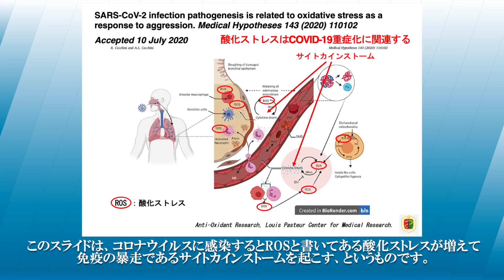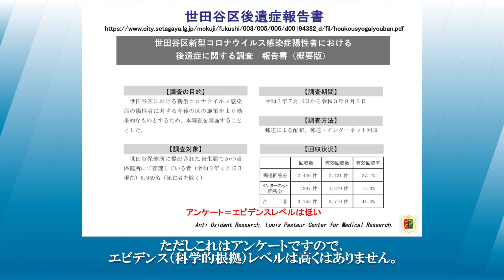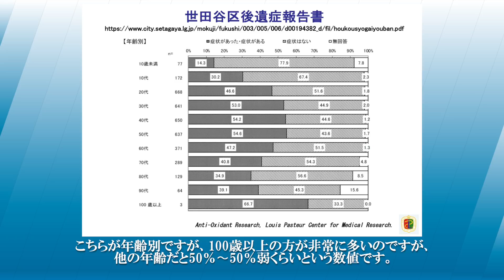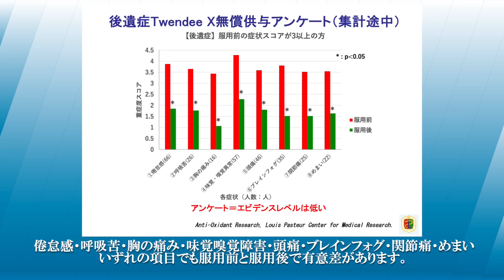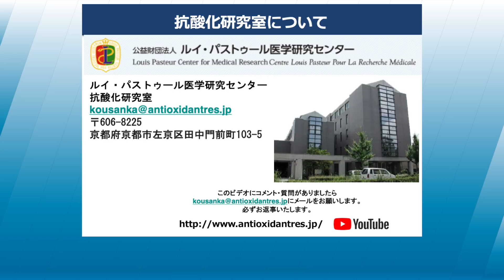世田谷区、新型コロナ後遺症の調査報告書。3710例のアンケートで、約半数が後遺症報告。／犬房春彦（ルイ・パストゥール医学研究センター／医師・医学博士）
（内容）
東京都世田谷区が新型コロナの後遺症に関するアンケート調査を行い、3710件の回答を公開。全体の半数近いおよそ1800人が後遺症について「あり」と報告されています。後遺症症状の詳細と、これまでの抗酸化配合剤無償提供の症状改善の状況について途中結果を公開しました。

（引用）
世田谷区新型コロナウイルス感染症陽性者における後遺症に関する調査 報告書（概要版）
世田谷区新型コロナウイルス感染症陽性者における後遺症に関する調査報告書